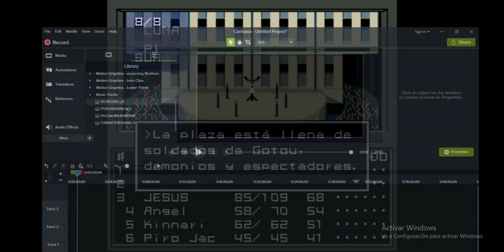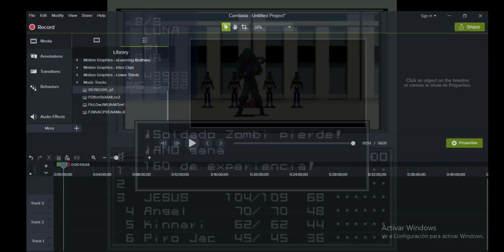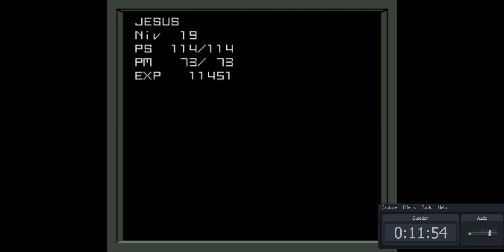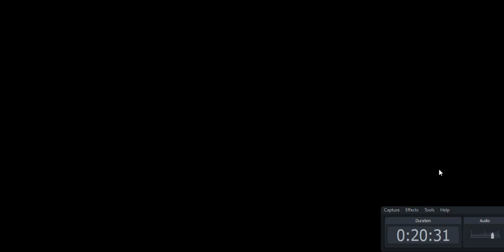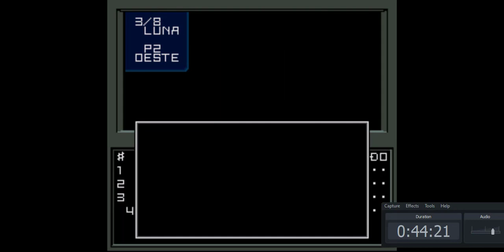Shin Megami Tensei 1 parte 6 : shut the f**k up gringo